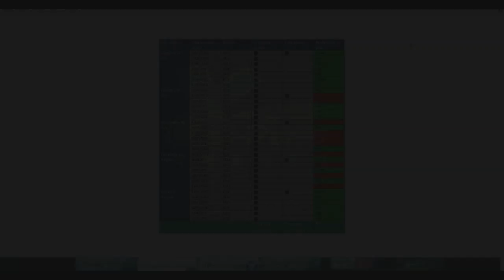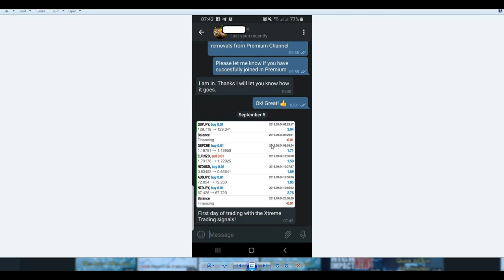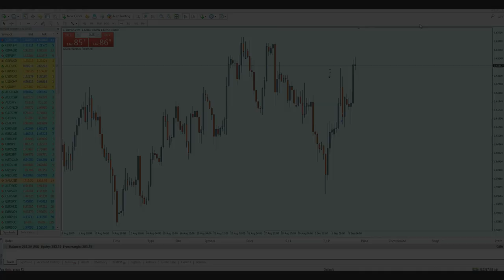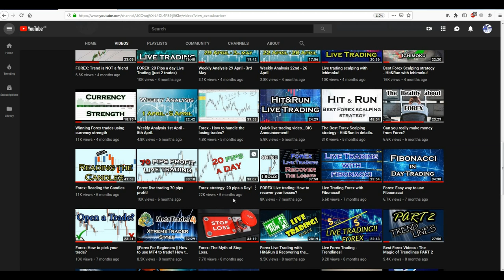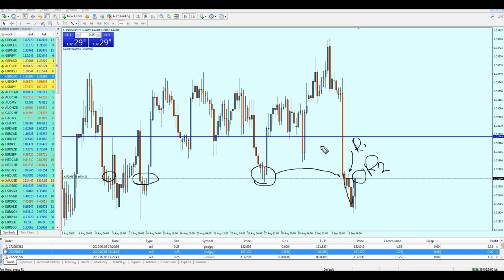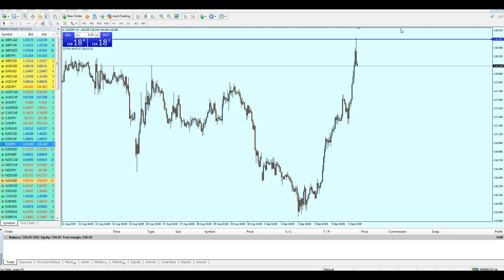20 Pips A Day Strategy..Live Trading